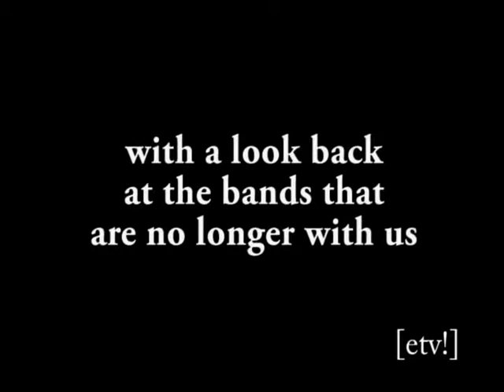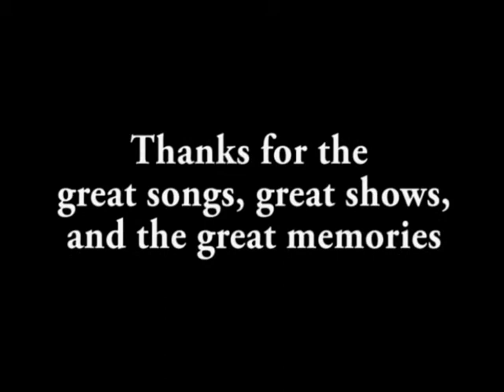ETV! - In Memoriam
from Ep 26 B-Sides and Rarities
Bands that have left us over the years.

Marklar Prod. 2010